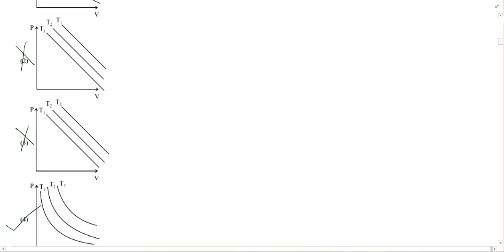In an Isothermal change the change in pressure and volume of a gas can be represented for three